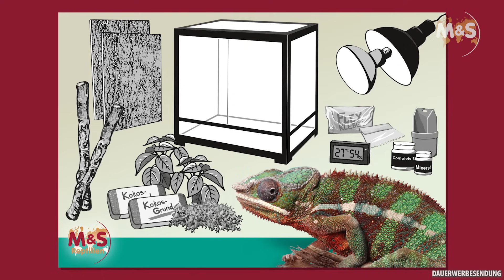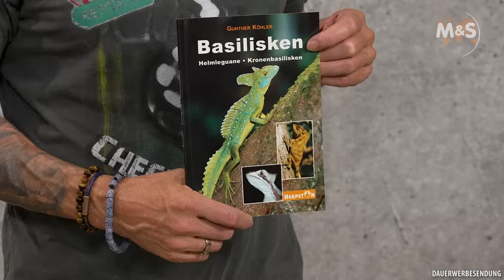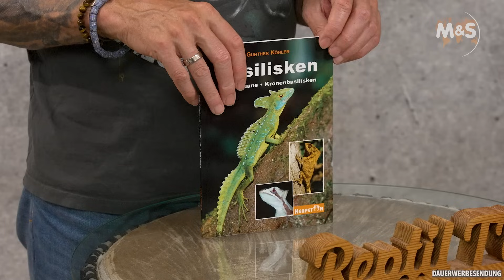🦎 Wirklich edel! Kronenbasilisk Geheimnisse und Pflege-Tipps! 🌿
In dieser spannenden Episode von Reptil TV tauchen wir tief in die faszinierende Welt des Kronenbasilisken ein. 🦎 Wir wenden uns dem Kronenbasilisken zu, einem einzigartigen Reptil aus Mittelamerika, das sich durch seine Fähigkeit zur parthenogenetischen Fortpflanzung auszeichnet – das heißt, Weibchen können sich ohne Männchen fortpflanzen! 🌿 Entdecke, wie du diese wunderbaren Tiere in deinem eigenen Terrarium halten kannst und was sie zu solch außergewöhnlichen Bewohnern macht. Sei gespannt auf einige interessante Geschichten und persönliche Erfahrungen mit diesen erstaunlichen Reptilien, die wir in freier Wildbahn beobachtet haben. 🐍

Kommentiere unten, wenn du Erfahrungen oder zusätzliche Tipps hast.